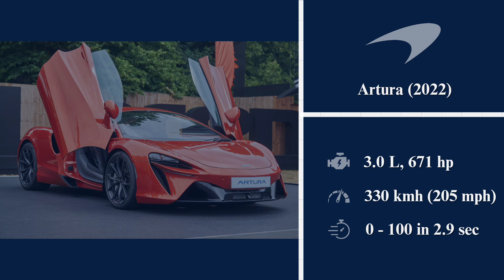Evolution of McLaren (1969 - 2023)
The evolution of McLaren from 1969 to 2023.

00:00 Intro
00:10 McLaren M6GT (1969)
00:21 McLaren F1 (1993)
00:32 McLaren 12C (2011)
00:43 McLaren P1 (2013)
00:54 McLaren 650S (2014)
01:05 McLaren 675LT (2015)
01:16 McLaren 570S (2015)
01:27 McLaren 540C (2015)
01:38 McLaren 570GT (2016)
01:49 McLaren 720S (2017)
02:00 McLaren Senna (2017)
02:11 McLaren 600LT (2018)
02:22 McLaren Speedtail (2018)
02:33 McLaren 620R (2019)
02:44 McLaren GT (2019)
02:55 McLaren Elva (2020)
03:06 McLaren 765LT (2020)
03:17 McLaren Artura (2022)

image credits:

by NaBUru38

by Simon Davison

by Alexandre Prevot

by Axion23

by Tokumeigakarinoaoshima

by Matthew Lamb

by Mr.choppers

by Alexandre Prevot

by Calreyn88

by Calreyn88

by Jen Ross

by Calreyn88

by Alexander Migl

by Calreyn88

by Calreyn88

by Calreyn88

by Calreyn88

by Andrew Basterfield

 by Ved havet